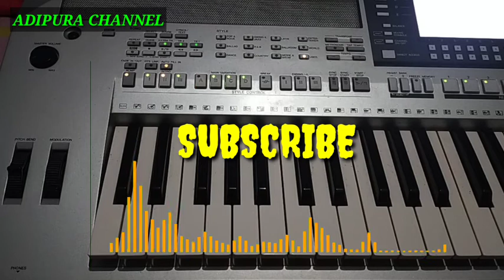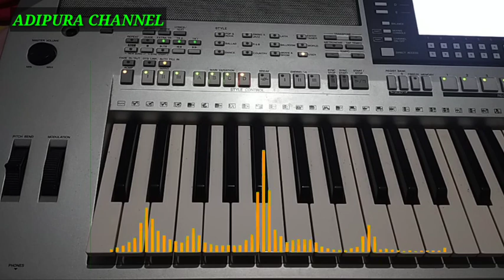Dj remix 2021 paling enak didengar Keyboard yamaha (musik dj)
Style dj paling mantap untuk keyboard yamaha psr non sampling, style dengan kualitas yang bagus dan semi song, jadi mudah memainkannya.

Suaranya juga enak didengar dengan recording menggunakan Usb Flashdisk, Editing dengan kine master, pixel lab.

semoga bisa menghibur teman semua.
See you di next video..